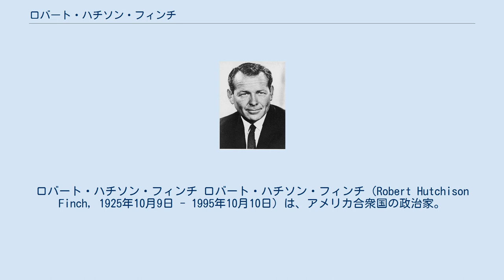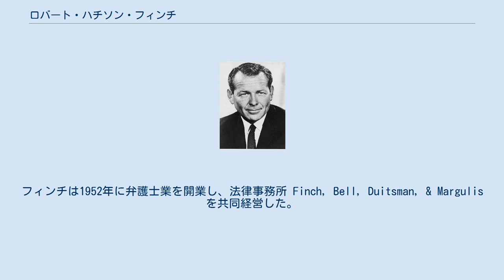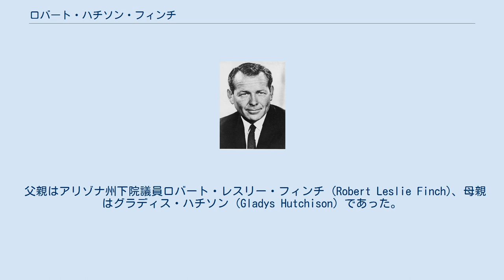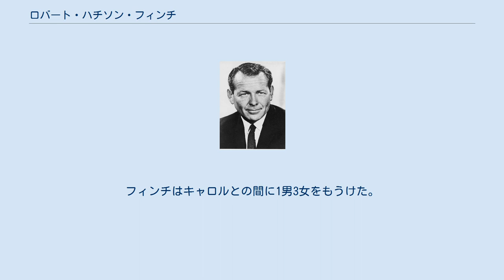ロバート・ハチソン・フィンチ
ロバート・ハチソン・フィンチ ロバート・ハチソン・フィンチ（Robert Hutchison Finch, 1925年10月9日 - 1995年10月10日）は、アメリカ合衆国の政治家。
共和党に所属し、リチャード・ニクソン政権で第8代保健教育福祉長官を務めた。
 1925年、フィンチはアリゾナ州テンピにおいて誕生した。
フィンチは1943年から1945年までアメリカ海兵隊に所属し、第二次世界大戦を戦った。
フィンチは1947年にオクシデンタル大学を卒業し、政治学の学士号を取得した。
大学卒業後、フィンチは連邦下院議員ノリス・ポールソンの秘書官として働いた。
この頃、フィンチはワシントンD.C.の新参政治家であったリチャード・ニクソンと友人関係を築いた。
フィンチは共和党 (アメリカ)に参加し、1948年にヤング・リパブリカンのメンバーとなった。
 フィンチは法律を勉強するため、1948年に南カリフォルニアへ移った。
フィンチは南カリフォルニア大学法科大学院で学び、1951年に法学修士。
修了後は再びアメリカ海兵隊に所属し、1951年から1952年まで朝鮮戦争に参加した。
フィンチは1952年に弁護士業を開業し、法律事務所 Finch, Bell, Duitsman, & Margulis を共同経営した。
 1953年にリチャード・ニクソンがアメリカ合衆国副大統領に就任すると、フィンチはニクソン副大統領の補佐官となった。
1960年の大統領選挙では共和党候補として擁立されたニクソンを全面支持し、ニクソンの選挙マネージャーを務めた。
だが選挙の結果、ニクソンは民主党ジョン・F・ケネディに僅差で敗れた。
 1966年、フィンチはカリフォルニア州副知事に立候補し、当選した。
フィンチは同時に行われた州知事選挙で当選したロナルド・レーガンよりも多くの票を獲得した。
 1968年、フィンチは大統領選挙に立候補したリチャード・ニクソンを支持し、ニクソンの上級顧問となった。
選挙の結果、ニクソンは民主党ヒューバート・ハンフリーを僅差で下した。
 ニクソンは当初、フィンチを副大統領候補として選挙に臨むつもりでいた。
だがフィンチはニクソンの要請を辞退した。
そのためニクソンは、副大統領候補としてメリーランド州知事スピロ・アグニューを起用した。
かつてニクソンはカリフォルニア州から連邦議員に選出されたことがあったが、大統領選挙当時はニューヨーク州に居住していた。
そのため、仮にカリフォルニア州に居住していたフィンチが副大統領候補となっていた場合でも、カリフォルニア州の選挙人はフィンチに投票することができた（アメリカ合衆国憲法修正第12条）。
 大統領選挙後、ニクソンはフィンチに対して新政権での閣僚ポストの選択権を与えた。
フィンチは健康と教育の問題について関心を抱き続けていたため、保健教育福祉長官のポストを選択した。
フィンチは社会問題について、ニクソンよりも穏健主義であった。
だが政治的思想の違いは特に問題とならなかった。
 1969年にニクソンが大統領に就任すると、フィンチは保健教育福祉長官として新政権に加わった。
1970年、フィンチは保健教育福祉長官を退き、ホワイトハウスのスタッフに転任した。
フィンチは1973年まで国内問題担当の大統領顧問を務め、閣僚級のポストを維持し続けた。
 フィンチは1973年にホワイトハウスを辞し、南カリフォルニアへ戻った。
フィンチはパサデナで弁護士業を再開したが、共和党員として政治への関与は残し続けた。
フィンチは1976年に連邦上院議員を目指したが、共和党の指名獲得に失敗した。
 1995年、フィンチはカリフォルニア州パサデナにおいて、心不全により死去した。
 父親はアリゾナ州下院議員ロバート・レスリー・フィンチ (Robert Leslie Finch)、母親はグラディス・ハチソン (Gladys Hutchison) であった。
フィンチは1946年2月14日にキャロル・クラザー (Carol Crother) と結婚した。
フィンチはキャロルとの間に1男3女をもうけた。
 モーリーン・フィンチ (Maureen Finch) ケヴィン・フィンチ (Kevin Finch) プリシラ・フィンチ (Priscilla Finch) キャスリーン・フィンチ (Cathleen Finch)